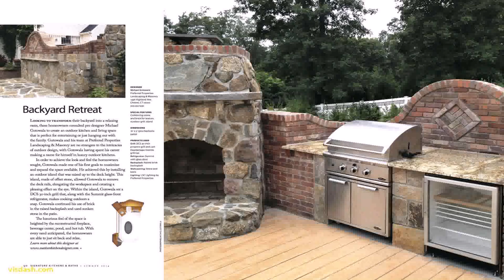Patio Pavers For Sale Tampa